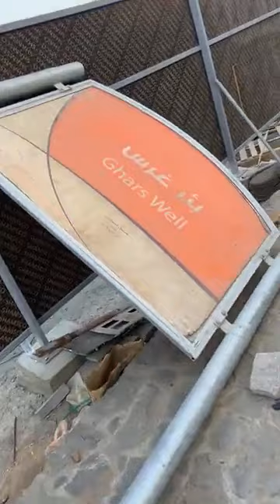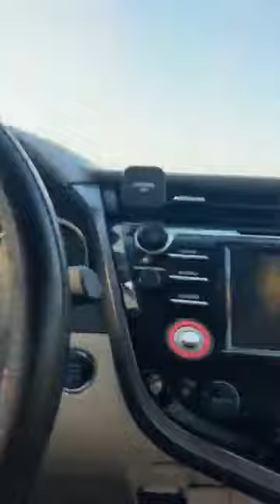(well of Paradise) Jannat ka kuwaan in Madinah Munawara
(جنت کا کنواں) مدینہ منورہ میں جنت کا کنواں.